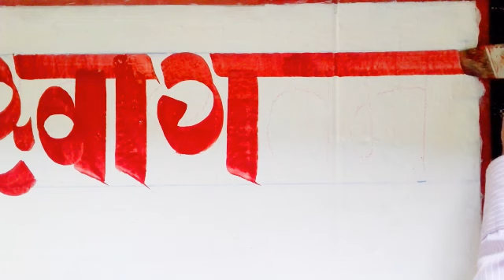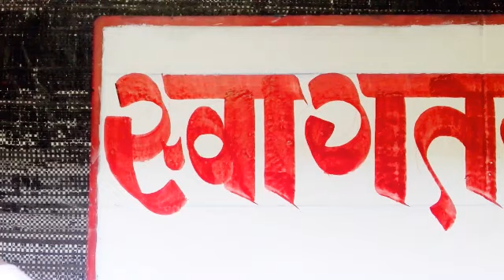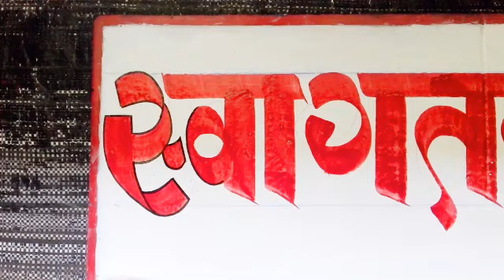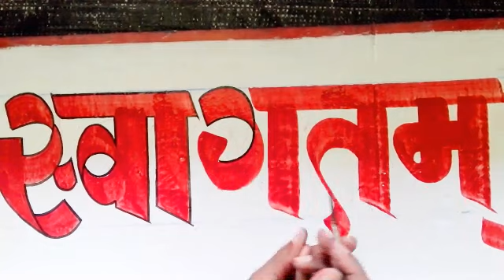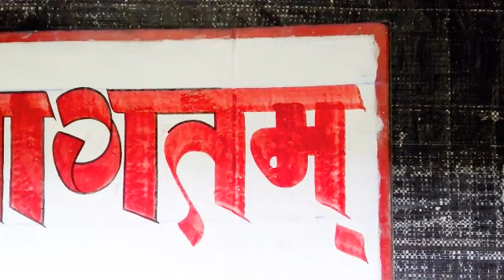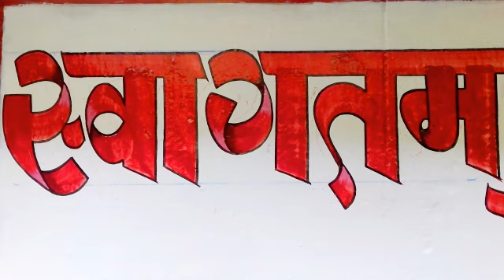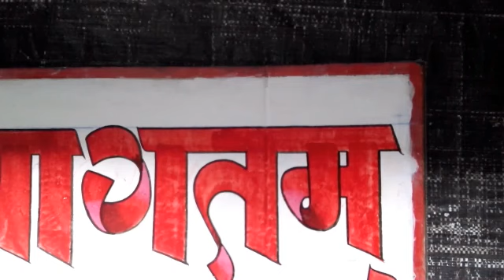Ribbon Type Writing || Wall Painting And Writing Tutorial || Writing Art With Enamel Paint And Brush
Namaskar doston |  Hindi sign writing tutorial ke  Ish video me wall painting and writing, board, banner writing ke Hindi fonts letter design ke liye maine ribbon type Hindi letter likhkar dikhya hai.
1. Hindi Sign Writing For Begginers,
2. Wall Painting And Writing Tutorial.
3. Board Writing , Banner Writing Tips and Tricks.
4. Hindi Fonts Writing.
5. Hindi Wall Painting and Writing with Paint and  Brush.